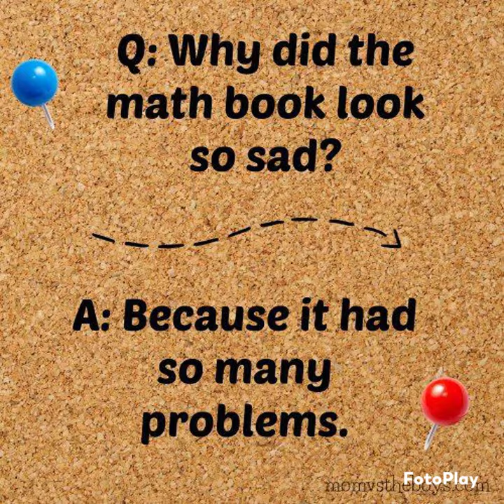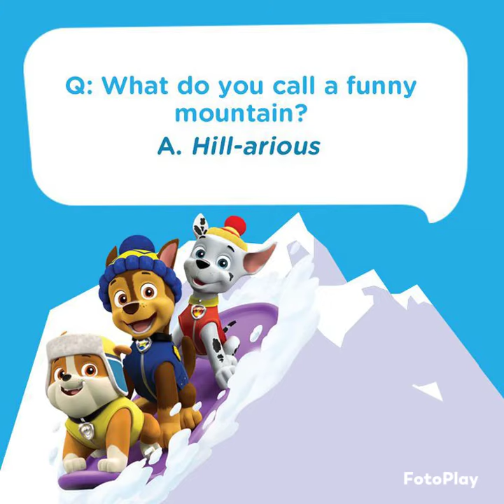Hilarious jokes for kids|silly jokes to make kids laugh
Super funny jokes for kids.
Short jokes to make anyone laugh and easy to remember.